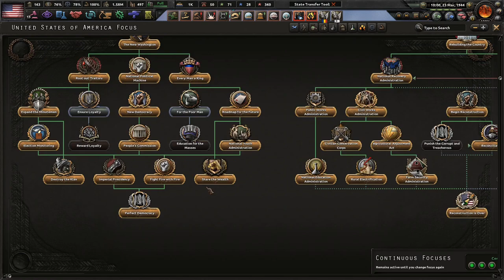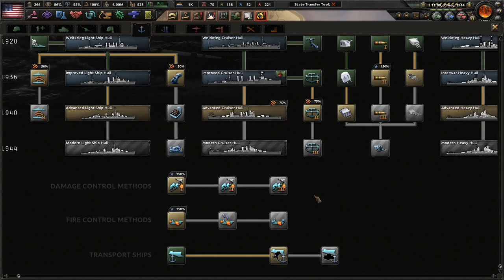Manifesting Destiny! Hoi4 Kaiserreich: American Union States (Long) #8